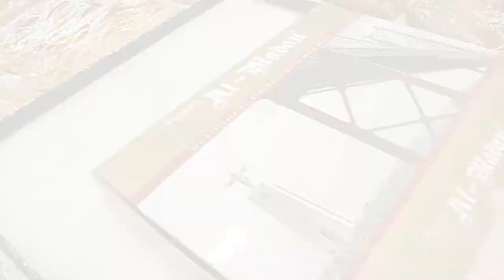Pastéis de Al Madan, Almada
Entrevista a / Interview to:
João Paulo Ribeiro, Meltejo